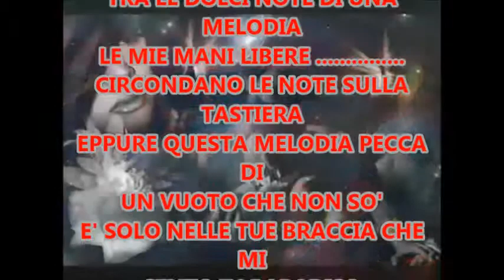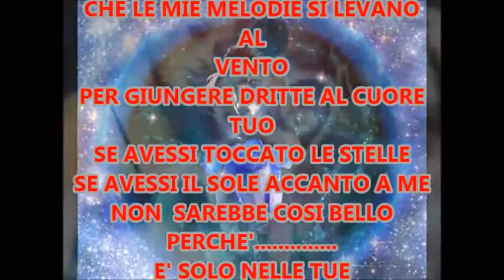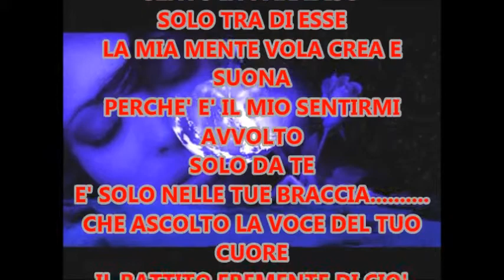E' SOLO NELLE TUE BRACCIA ....CHE MI SENTO IN PARADISO